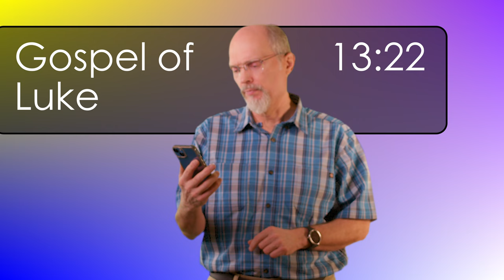Luke 13:22 The Long Walk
Most of the last half of gospel of Luke is Jesus' "long walk." Jesus is returning to Jerusalem where He will be arrested, tortured, and crucified.